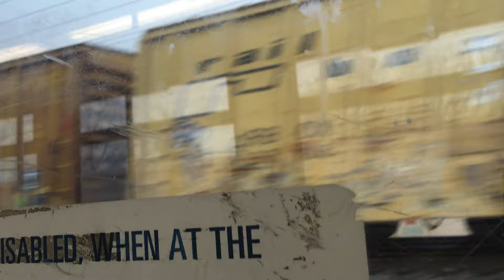Passing Rerouted UP Manifest and UP Grain Train In Siding On Sacramento Light Rail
two rerouted trains meeting each other and passing them on light rail.